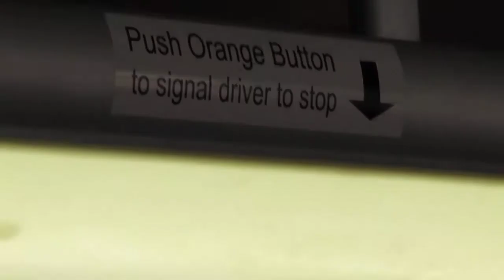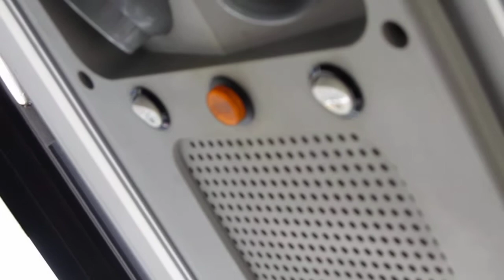NJT NABI 40-SFW #5291 on the 84 to North Bergen (Inside, 2/2)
Here's a 4th ride on-board NJT 2009 (North American Bus Industries) NABI 416.15 #5291 on the 84 to North Bergen 91st Street via Bergenline Avenue on Mother's Day; man does this bus sound good with that CAT C13 ACERT engine!!!  This is part 2 of 2.